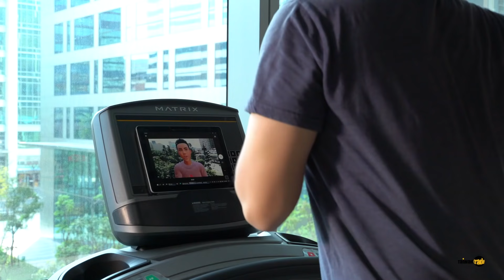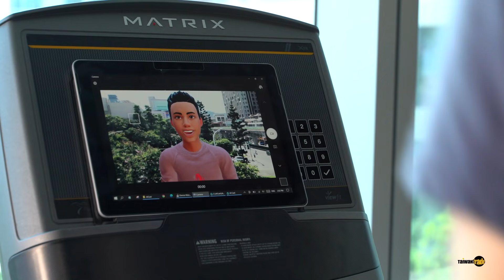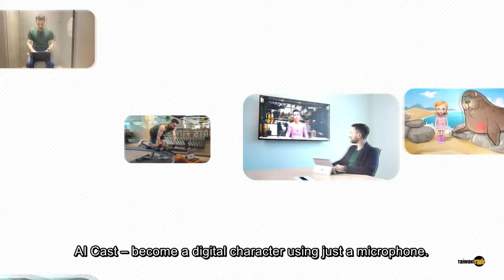A.I. Cast Powered by Red Pill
A.I.Cast adopts Red Pill's exclusive patented Voice-To-Facial technology. You don't need to turn on the camera, just speak into the microphone, and you can operate the virtual character's facial expressions and mouth shapes in real time, and it is common in all languages. Install A.I.Cast in the Window plug-in, and immediately choose your favorite character to conduct meetings with communication software such as Google Meet, Skype, Zoom, Microsoft Teams, Twitch, Google Duo, etc.

In the future, in addition to the use of personal roles, A.I.CAST can also be combined with education, games, or customer service center services to show more diverse applications.

0:00 LOGO
0:06 Introduction
0:16 Product
1:19 Application